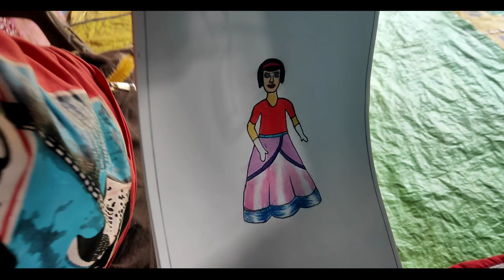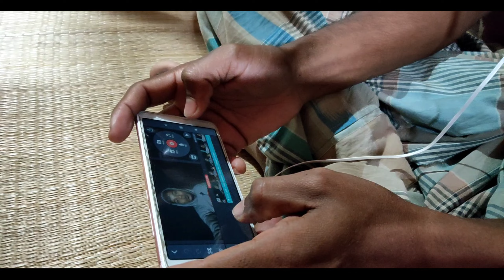ভাইয়ের হাতে আঁকা ছবি |Vlog#11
Rohan Vlog